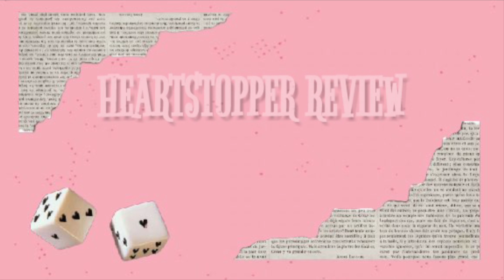HEARTSTOPPER | BOOK VS. SERIES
Heartstopper is a bundle of joy, it is like being wrapped around in a warm blanket. You will fall in love with the characters Nick and Charlie while they fall in love with each other. Heartwarming and a relatable and informative read.